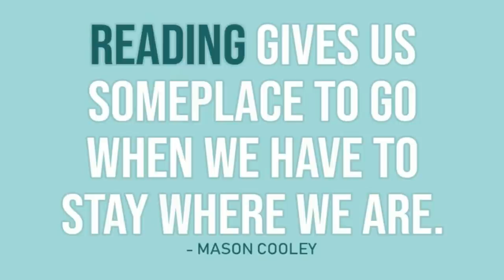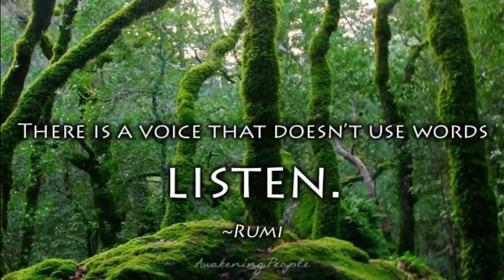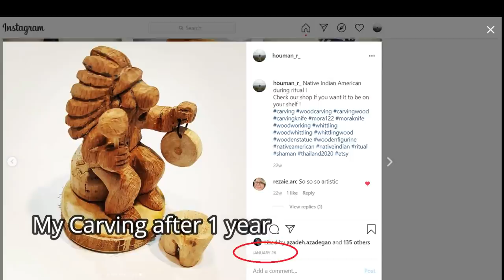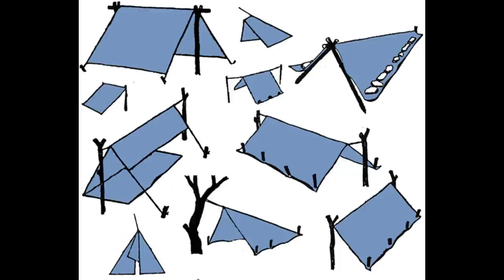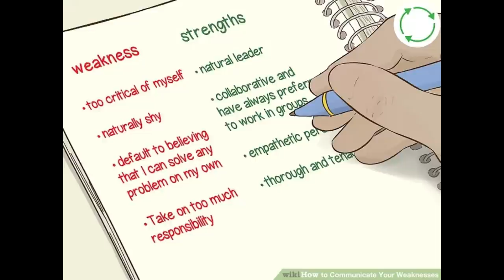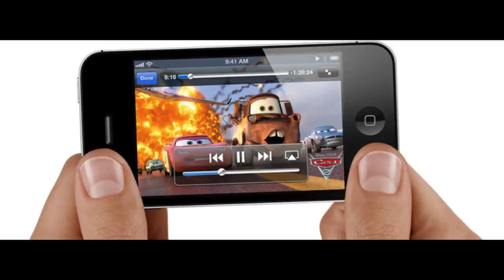20 things to do when you get bored in nature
have you ever wonder what to do when you are alone in the jungle? today we tackle this issue and you can see 20 different ideas of what you can do when you get bored there in woods.